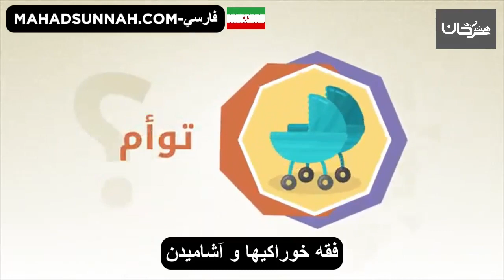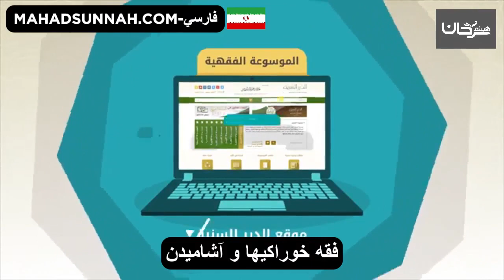فقه خوراكيها و آشاميدن من فقه الاطعمة والاشربة